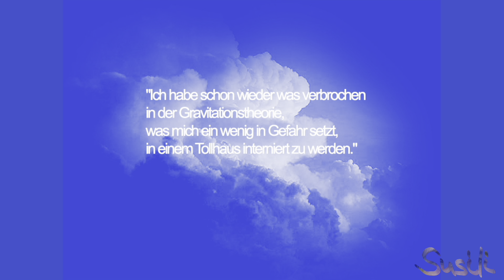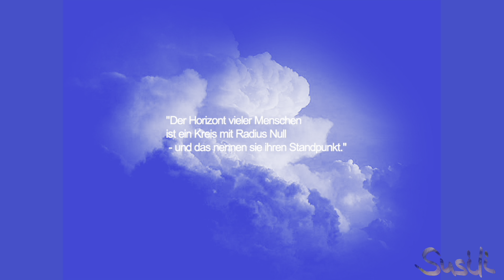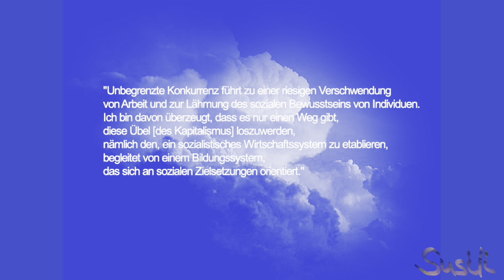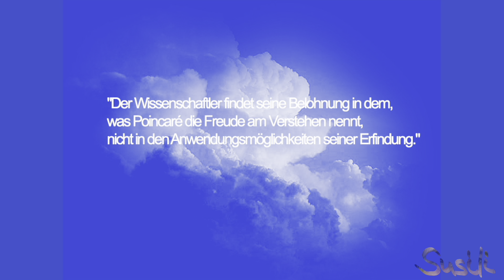Albert Einstein Zitate